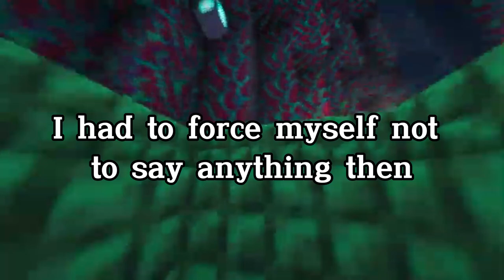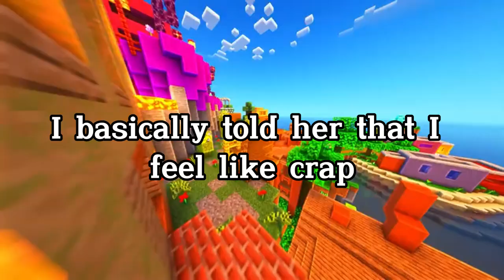Girlfriend spoke at her ex's funeral, telling the crowd how much she loved him.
My girlfriend spoke at her ex's funeral, telling the crowd how much she loved him and that if they didn't break up, their family would be happy. While she grieved, I packed my stuff in a box and left. Now, the only way for them to have their "happily ever after" is if she boxed herself up 6 feet under. Plus three updates.